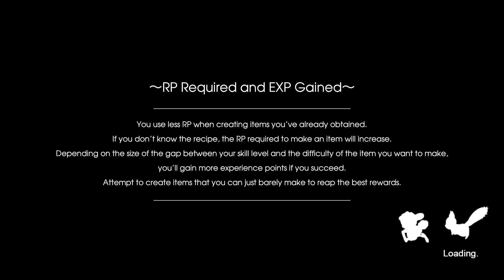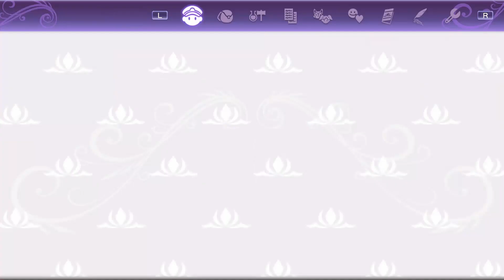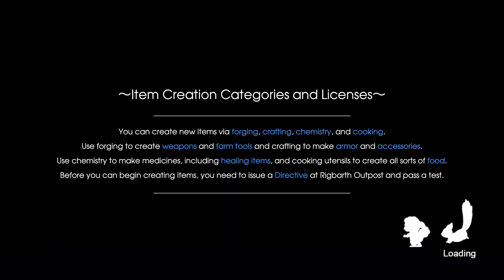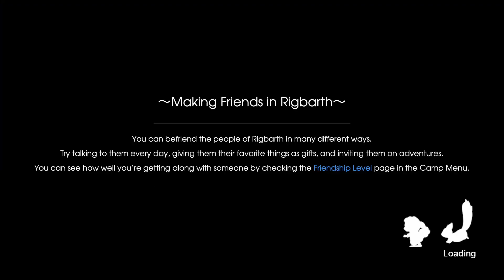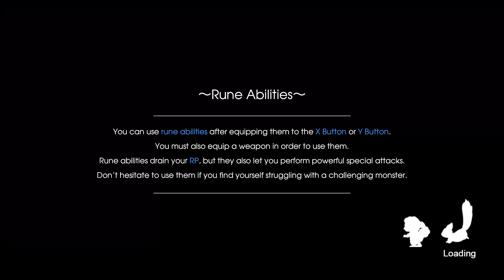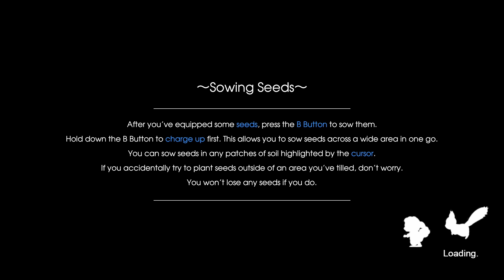Let's play Rune Factory 5. New people arrive in Rigbarth (Part 17)[Nintendo Switch]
Let's play Rune Factory 5 on Nintendo Switch in 2022. Part 17. It's the englisch version of the game. Two new people arrive in Rigbarth we have to keep quite about there identity. Also we eat some recipe bread.